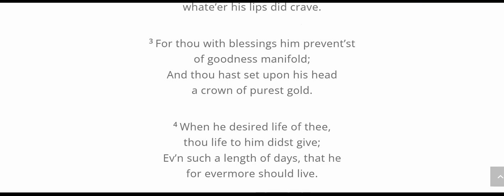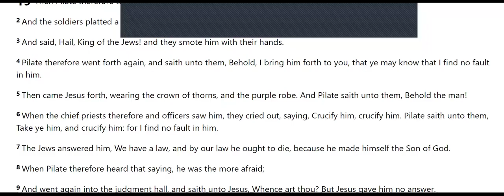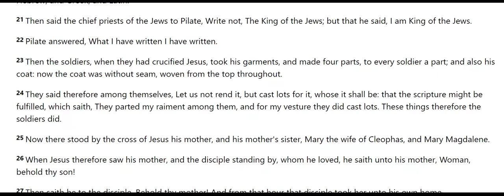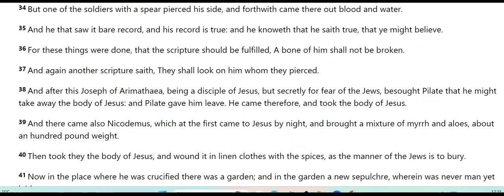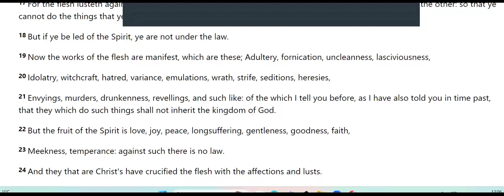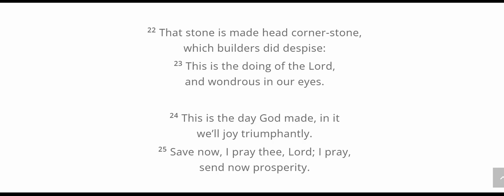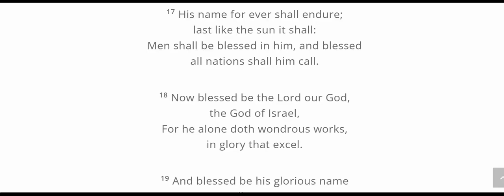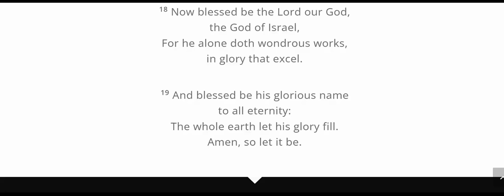John 19 John's journey with Christ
Then Pilate therefore took Jesus, and scourged him.

2 And the soldiers platted a crown of thorns, and put it on his head, and they put on him a purple robe,

3 And said, Hail, King of the Jews! and they smote him with their hands.

4 Pilate therefore went forth again, and saith unto them, Behold, I bring him forth to you, that ye may know that I find no fault in him.

5 Then came Jesus forth, wearing the crown of thorns, and the purple robe. And Pilate saith unto them, Behold the man!

6 When the chief priests therefore and officers saw him, they cried out, saying, Crucify him, crucify him. Pilate saith unto them, Take ye him, and crucify him: for I find no fault in him.

7 The Jews answered him, We have a law, and by our law he ought to die, because he made himself the Son of God.

8 When Pilate therefore heard that saying, he was the more afraid;

9 And went again into the judgment hall, and saith unto Jesus, Whence art thou? But Jesus gave him no answer.

10 Then saith Pilate unto him, Speakest thou not unto me? knowest thou not that I have power to crucify thee, and have power to release thee?

11 Jesus answered, Thou couldest have no power at all against me, except it were given thee from above: therefore he that delivered me unto thee hath the greater sin.

12 And from thenceforth Pilate sought to release him: but the Jews cried out, saying, If thou let this man go, thou art not Caesar's friend: whosoever maketh himself a king speaketh against Caesar.

13 When Pilate therefore heard that saying, he brought Jesus forth, and sat down in the judgment seat in a place that is called the Pavement, but in the Hebrew, Gabbatha.

14 And it was the preparation of the passover, and about the sixth hour: and he saith unto the Jews, Behold your King!

15 But they cried out, Away with him, away with him, crucify him. Pilate saith unto them, Shall I crucify your King? The chief priests answered, We have no king but Caesar.

16 Then delivered he him therefore unto them to be crucified. And they took Jesus, and led him away.

17 And he bearing his cross went forth into a place called the place of a skull, which is called in the Hebrew Golgotha:

18 Where they crucified him, and two other with him, on either side one, and Jesus in the midst.

19 And Pilate wrote a title, and put it on the cross. And the writing was Jesus Of Nazareth The King Of The Jews.

20 This title then read many of the Jews: for the place where Jesus was crucified was nigh to the city: and it was written in Hebrew, and Greek, and Latin.

21 Then said the chief priests of the Jews to Pilate, Write not, The King of the Jews; but that he said, I am King of the Jews.

22 Pilate answered, What I have written I have written.

23 Then the soldiers, when they had crucified Jesus, took his garments, and made four parts, to every soldier a part; and also his coat: now the coat was without seam, woven from the top throughout.

24 They said therefore among themselves, Let us not rend it, but cast lots for it, whose it shall be: that the scripture might be fulfilled, which saith, They parted my raiment among them, and for my vesture they did cast lots. These things therefore the soldiers did.

25 Now there stood by the cross of Jesus his mother, and his mother's sister, Mary the wife of Cleophas, and Mary Magdalene.

26 When Jesus therefore saw his mother, and the disciple standing by, whom he loved, he saith unto his mother, Woman, behold thy son!

27 Then saith he to the disciple, Behold thy mother! And from that hour that disciple took her unto his own home.

28 After this, Jesus knowing that all things were now accomplished, that the scripture might be fulfilled, saith, I thirst.

29 Now there was set a vessel full of vinegar: and they filled a spunge with vinegar, and put it upon hyssop, and put it to his mouth.

30 When Jesus therefore had received the vinegar, he said, It is finished: and he bowed his head, and gave up the ghost.

31 The Jews therefore, because it was the preparation, that the bodies should not remain upon the cross on the sabbath day, (for that sabbath day was an high day,) besought Pilate that their legs might be broken, and that they might be taken away.

32 Then came the soldiers, and brake the legs of the first, and of the other which was crucified with him.

33 But when they came to Jesus, and saw that he was dead already, they brake not his legs:

34 But one of the soldiers with a spear pierced his side, and forthwith came there out blood and water.

35 And he that saw it bare record, and his record is true: and he knoweth that he saith true, that ye might believe.

36 For these things were done, that the scripture should be fulfilled, A bone of him shall not be broken.

37 And again another scripture saith, They shall look on him whom they pierced.

Rev David Fraser